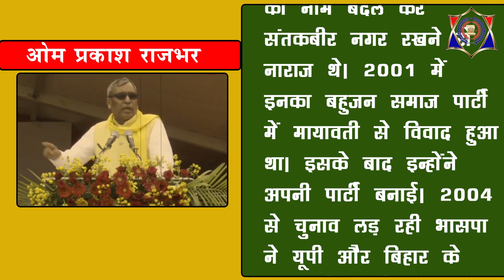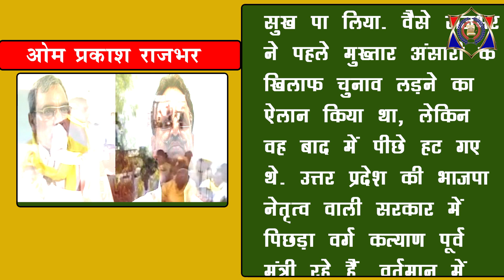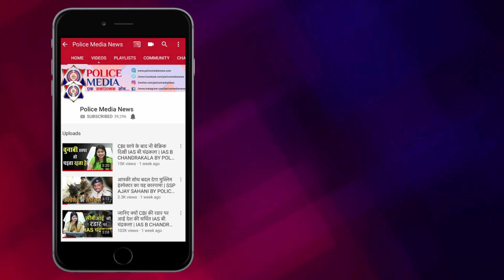वो 'पुलिसवाला' नहीं होता तो आज Rajbhar UP की सत्ता के 'किंगमेकर' ना बनते! ओम प्रकाश राजभर के किस्से